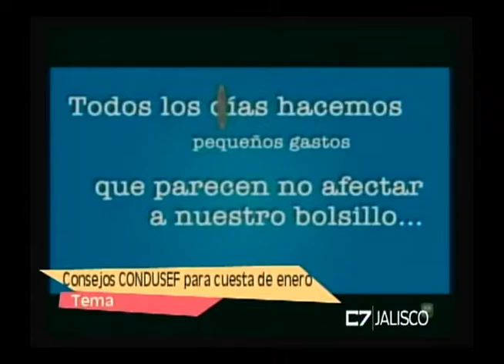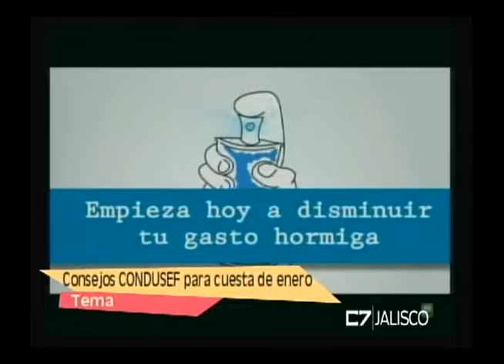Entrevista Ana Estela Durán, Delegada del CONDUSEF Jalisco, 10 de Enero de 2017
Entrevista a:
Ana Estela Durán
Delegada de CONDUSEF en Jalisco
Tema: Consejos de Condusef, para afrontar la cuesta de enero.